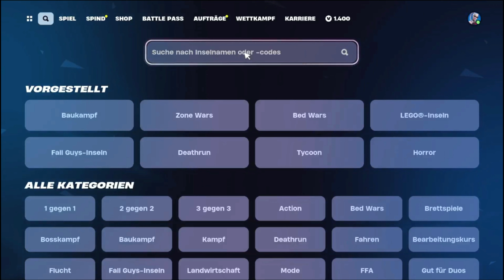KRASSE AFK XP GLITCH MAP I Noch schnell auf Level 200 kommen !!!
Fortnite Battle Royale Kapitel 5 Saison 3: KRASSE AFK XP GLITCH MAP I Noch schnell auf Level 200 kommen !!!

Kuss geht raus an jeden der Supportet 💋